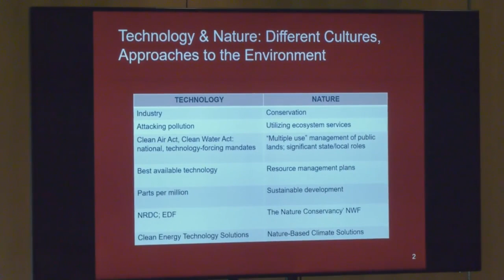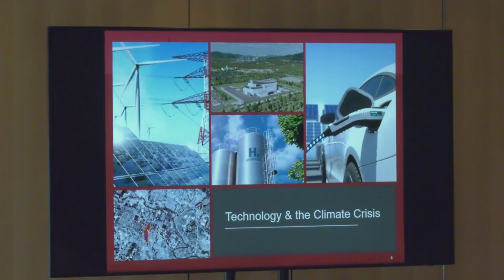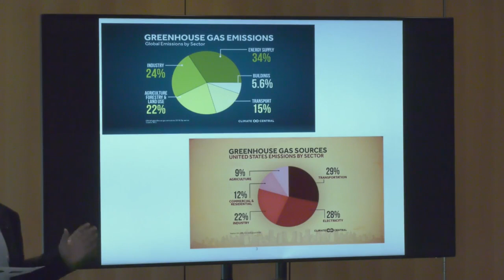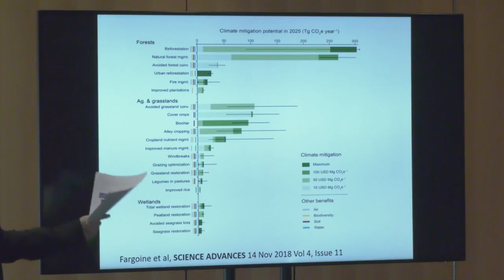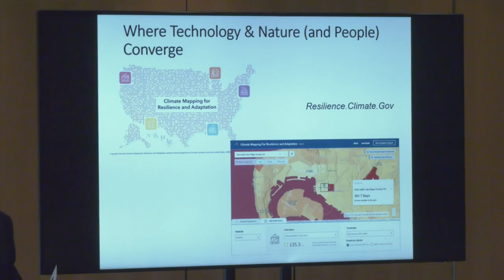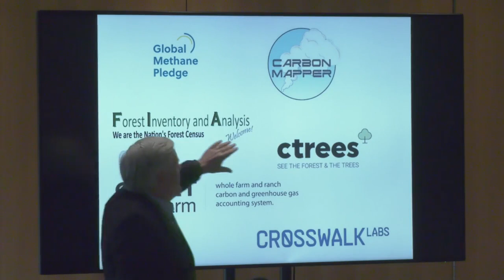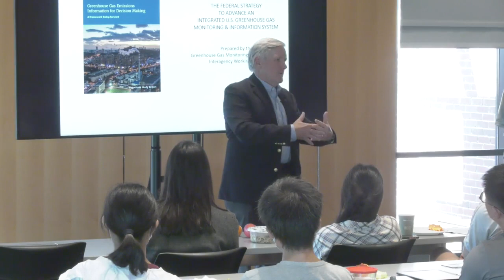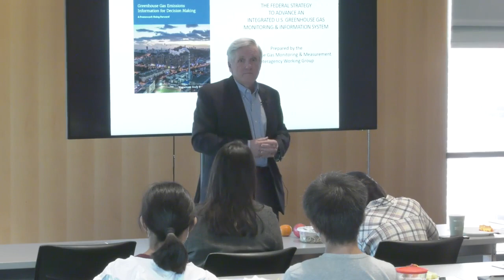David Hayes: Technology and Nature Must Join Forces to Address the Climate Crisis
Talk Title: "Technology and Nature Must Join Forces to Address the Climate Crisis"
Bradford Seminar Series
Princeton School of Public and International Affairs
Princeton University
Speaker: David Hayes,  Lecturer in Law at Stanford Law School and a Senior Fellow at the Natural Resources Defense Council